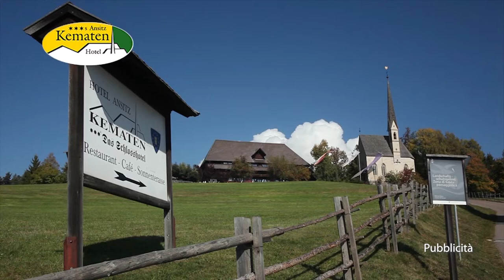Tempi Supplementari I Massimo Bertinato (All. Olimpia Merano) I #10 S01 05.12.22)